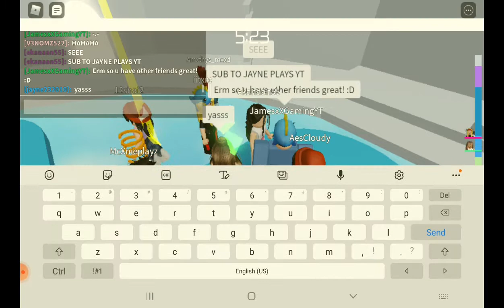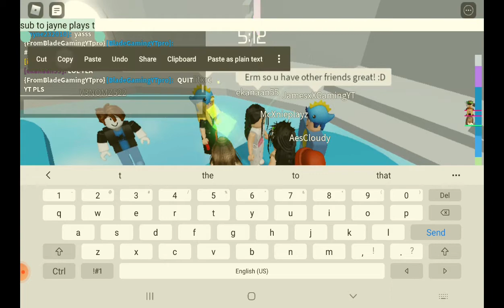this what really happened this is what were talkin about